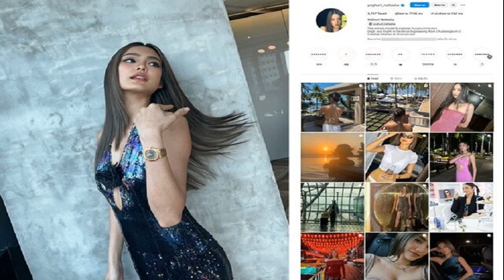อาทิตย์ใส ‘เจฟ ซาเตอร์’10ปีคุ้มค่า ฝันเป็นจริงเจอเวทีของตัวเอง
ดังเป็นพลุแตกจากงานแสดงซีรีส์ “KinnPorsche The Series” หลังเดินบนเส้นทางบันเทิงมานาน 10 ปีโดยเริ่มต้นด้วยการเป็นนักร้อง สำหรับศิลปินลูกเสี้ยวไทย-อังกฤษ-จีน ‘เจฟ ซาเตอร์’
นอกจากทักษะด้านแสดงที่เข้าถึงบทบาท เจฟยังเก่งด้านงานเพลง ทั้งร้องเพลง แต่งเพลง และโปรดิวซ์เพลงเอง ล่าสุดคลอดอัลบั้มแรก “SPACE SHUTTLE NO.8” ภายใต้ค่าย Wayfer Records ประกาศเอเชียทัวร์คอนเสิร์ต “est Cola Presents JEFF SATUR : SPACE SHUTTLE NO.8 ASIA TOUR” ที่จะมาปิดท้ายเอเชียทัวร์ในบ้านเรา 20 เม.ย. ณ UOB LIVE
เท่านี้ไม่พอ เจฟยังลงเป็นเมนเทอร์รายการ “CHUANG ASIA” อีกด้วย

✦ เล่าถึงอัลบั้มชุดแรกในชีวิต Space Shuttle No.8 ให้ฟังหน่อย?

เจฟ – “ผมใช้เวลา 10 ปีในวงการกว่าจะมีอัลบั้มนี้ออกมามีทั้งหมด 18 เพลง เพลงล่าสุดที่เพิ่งปล่อยพร้อมเอ็มวีคือ ‘ส่วนน้อย’ ฟีดแบ็กดีกว่าที่คิดไว้เยอะมากๆ อัลบั้มนี้ไม่คิดว่าจะไปไกลขนาดนั้น เราอยากทำเวิลด์ทัวร์ อยากเล่นใน Global Stage แต่ไม่รู้จะทำยังไง แล้วการปล่อยอัลบั้มนี้ออกมามันไปติดหลายๆ ชาร์ตในทั่วโลก รู้สึกภูมิใจ ผมเชื่อเลยว่า 80% ที่ทำให้เพลงไปอยู่ตรงนั้นได้เป็นเพราะแฟนคลับที่สนับสนุนเราจากทั่วโลก”
✦ คอนเสิร์ตเดี่ยวเอเชียทัวร์ครั้งแรก “est Cola Presents JEFF SATUR: SPACE SHUTTLE NO.8 ASIA TOUR”?
เจฟ – “ตื่นเต้นทุกวัน ดีไซน์กับทีมสนุกมาก เราได้มือโปรมาช่วยหลายคน ที่สำคัญได้เล่นเพลงเต็มอัลบั้มด้วย ส่วนการเตรียมตัว จริงๆ ผมเป็นคนที่ก่อนขึ้นเวทีไม่ค่อยทำอะไรเลย ใช้ชีวิตปกติเพราะมันจะต้องรีแล็กซ์ที่สุด คิดว่าเวทีเป็น เซฟโซน ก็แค่เข้าไปเล่นและเอ็นจอย ไม่ได้กดดันตัวเอง ดนตรีมันคือความสนุก เพราะฉะนั้นก็ชิลไป
✦ กว่าจะเป็น เจฟ ซาเตอร์ ในพาร์ตนักร้องที่โด่งดังอย่างตอนนี้ ล้มลุกคลุกคลานมาเยอะ เคยมีช่วงท้อแท้บ้างไหม?

เจฟ – “มีแน่นอนครับ ตอนนั้นผมหยุดไปทำอย่างอื่นอยู่พักหนึ่ง ไปทำงานออฟฟิศเป็นกราฟิกดีไซเนอร์ ไปเป็นนักเขียนทำบล็อก แต่สุดท้ายเราชอบดนตรี หนีมันไม่ได้ เลยกลับมาทำแบบเต็มตัว เคยคิดกับตัวเองว่าถ้าไม่ตัดสินใจกลับมาคงไม่มีชีวิตอย่างทุกวันนี้ที่ฝันมาตั้งแต่เด็กว่าอยากร้องเพลง ได้แสดงหนังที่เราชอบดู และได้ทำอะไรหลายอย่างมากที่อยากทำ แต่ทุกอย่างมีเวลาจำกัด ทุกอย่างมีเคานต์ดาวน์ เพราะฉะนั้นในเวลาที่เรามีอยู่เราก็อยากทำสิ่งที่ดีที่สุด ในทุกงานต้องเป็นมาสเตอร์พีซ”
หลายคนเริ่มคิดถึงงานแสดงแล้ว?
เจฟ – “ตั้งแต่ KinnPorsche The series ผ่านมา 2 ปีแล้วยังไม่มีงานแสดงเป็นชิ้นเป็นอัน จริงๆ อยู่ที่ระยะเวลาการถ่ายทำด้วยที่หลังจากนั้นก็เริ่มถ่ายทำเรื่องใหม่แล้ว แต่กว่าจะได้ ออนแอร์ก็ใช้เวลาประมาณหนึ่ง ซึ่งปีนี้จะได้เห็นผลงานทั้งซีรีส์และหนังของผมต่อๆ กันเลยครับ”
 งานหนังกับทาง GDH หลายคนรอคอยมาก?
เจฟ – “ประมาณกลางปีนี้ครับ เรื่องนี้ลืมภาพ เจฟ ซาเตอร์ ที่เคยเห็นไปเลย ในกองผมจะได้ยินแค่ว่าเอาโทรมอีก เอาหน้ามันอีก ใต้ตาเอาดำอีก พอส่องกระจกเห็น ตัวเอง…นี่ใครเนี่ย (หัวเราะ) หนังเรื่องนี้เป็นความสวยงามของความจริง ทั้งความกร้าน ความหน้าโดนแดดไหม้ ซึ่งไม่ได้เมกอัพแต่ไหม้จริงๆ ช่วงแรกจะใช้รองพื้นสีคล้ำหน่อย แต่หลังๆ ไม่ต้องใช้แล้วเพราะคล้ำจริง (หัวเราะ) หนังเรื่องนี้มันเหมือนทุเรียน ข้างนอกดูน่ากลัว แต่ข้างในละมุนมากๆ”

“ที่กล้าเปลี่ยนตัวเอง อย่างที่บอกทุกอย่างมีเคานต์ดาวน์ มีช่วงเวลาในการทำงานแต่ละชิ้น การออกจากเซฟโซนไปทีละนิดหรือแบบก้าวกระโดดเลย มันเป็นวิธีเดียวที่จะทำให้เราเติบโตในฐานะศิลปิน ทำในสิ่งที่ทำลายขอบเขตไปเรื่อยๆ ซึ่งหนังเรื่องนี้มันทำลายขอบเขตของผมไปเยอะมาก เป็นบทไกลตัวผมที่สุดในชีวิต”
 อีกหนึ่งบทบาทใหม่ เมนเทอร์รายการ CHUANG ASIA?
เจฟ – “ครับ ฟีดแบ็กค่อนข้างดีและสนุกมาก ผมชอบทำงานกับคนที่เป็นศิลปินหลายๆ คนมารวมกัน แต่ละคนมีคาแร็กเตอร์ของตัวเอง พอเล่นกันในรายการมันสนุก แล้วการได้เห็นน้องๆ รุ่นใหม่ก็เป็นแรงบันดาลใจให้เราเหมือนกัน ทำให้คิดถึงช่วงเวลาแรกๆ แล้วผมเพิ่งผ่านเรียลลิตี้โชว์ที่จีนมา เหมือนเห็นความทรมานนั้นในตัวน้องๆ ที่ต้องซ้อมกันอย่างหนักเพื่อทำโชว์ออกมา ไหนจะความกดดัน ทั้งหมดนี้เราผ่านมาแล้ว เลยอยากจะบอกว่า Take it easy แล้วก็เป็น Best version of yourself ครับ
เราเป็นเมนเทอร์สายไหน?
เจฟ – “สายชิลนะ เชื่อว่างานศิลปะที่ดีควรจะมาจากการรีแล็กซ์ ต้องรู้สึกว่าเวทีคือเซฟโซน พอรู้สึกอย่างนั้นเราก็กล้าจะเอาความเป็นส่วนตัวมาโชว์บนเวทีได้ เพราะฉะนั้นผมอยากให้บรรยากาศในรายการรีแล็กซ์ที่สุด เพื่อน้องๆ จะได้เป็นตัวเองให้มากที่สุด ผมไม่เชื่อว่าการเป็นศิลปินที่ดีจะต้องมาจากการที่เครียดมากๆ สุดท้ายแล้วสิ่งที่เราต้องการที่สุดมันคือความสุขในการร้องเพลง”
✦ พอได้มาทำหน้าที่ตรงนี้ยิ่งอยากส่งพลังให้น้องๆ ไหม เพราะเราเคยผ่านจุดนั้นมาก่อน?